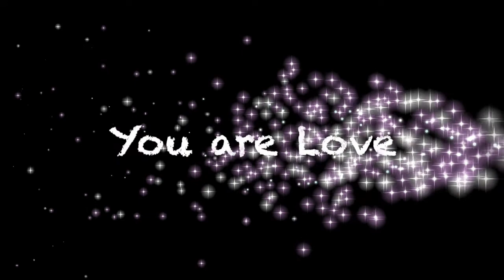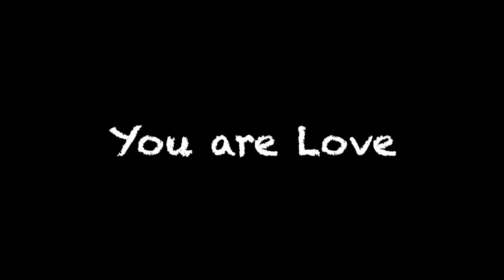Soothing Binaural Music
Sweet dreams and peaceful thoughts to you. earbuds or headphones are required in order to benefit from the binaural mix. :)